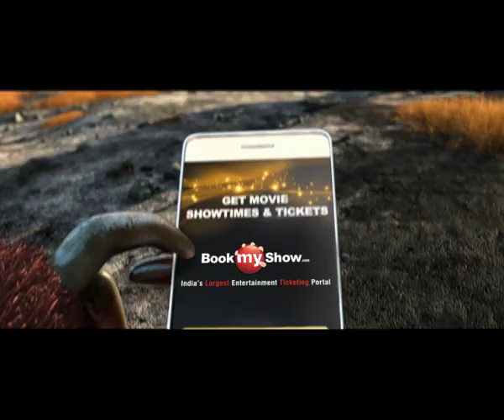The Croods Trailer 2013. The Croods Movie Clip | BookMyShow.com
The Croods is a prehistoric comedy adventure that follows the world's first family as they embark on a journey of a lifetime when the cave that has always shielded them from danger is destroyed. Traveling across a spectacular landscape, the Croods discover an incredible new world filled with fantastic creatures -- and their outlook is changed forever.

Director: Chris Sanders, Kirk DeMicco

Cast: Nicolas Cage, Ryan Reynolds, Emma Stone, Catherine Keener, Clark Duke, Cloris Leachman